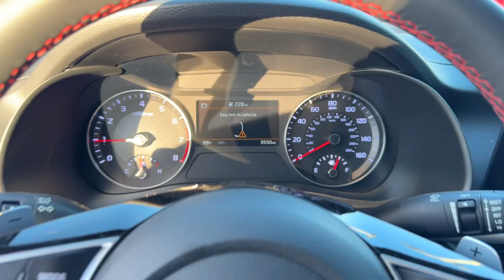2023 Kia Forte Gilbert, Chandler, Mesa, Queen Creek, San Tan, AZ K11944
Currant Red Used 2023 Kia Forte GT available in Gilbert, Arizona at Horne Kia. Servicing the Chandler, Mesa, Queen Creek, San Tan, AZ area.

Horne Kia
1465 E Motorplex Loop

CARFAX One-Owner. Clean CARFAX. Recent Arrival! Certified.This 2023 Currant Red Kia Forte GT FWD is well equipped and includes these features and benefits:One Owner, Low Miles, 10-Way Power Driver's Seat, 18 x 7.5J Alloy Wheels, Apple CarPlay & Android Auto, Exterior Parking Camera Rear, Front Bucket Seats, GT2 Package, Heated & Ventilated Front Seats, Heated door mirrors, LED Interior Lighting, Navigation System, Parking Distance Warning-Reverse, Power door mirrors, Power Sunroof, Radio: harman kardon Premium Audio, Security system, Split folding rear seat, Spoiler, Steering wheel mounted audio controls, SynTex Seat Trim, Tachometer, Telescoping steering wheel, Tilt steering wheel, Turn signal indicator mirrors.Odometer is 9859 miles below market average! 27/35 City/Highway MPGKia Certified Pre-Owned Details:* Vehicle History* Includes Rental Car and Trip Interruption Reimbursement. 3 month Sirius trial subscription* Warranty Deductible: $50* Limited Warranty: 12 Month/12,000 Mile (whichever comes first) Platinum Coverage from certified purchase date* Roadside Assistance* 165 Point Inspection* Powertrain Limited Warranty: 120 Month/100,000 Mile (whichever comes first) from original in-service date* Transferable WarrantyFamily Owned Since 1991, #1 Kia Dealership in the region, Top 10 Kia Dealership in the USA, Multiple Kia Platinum Excellence Awards.